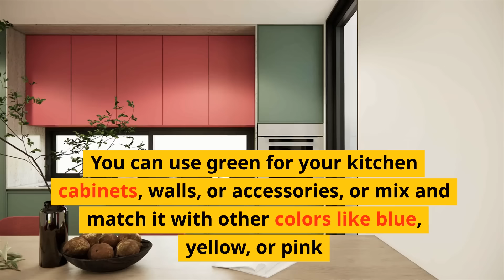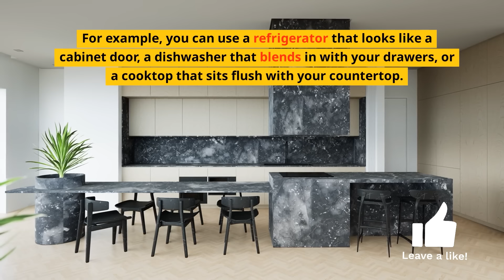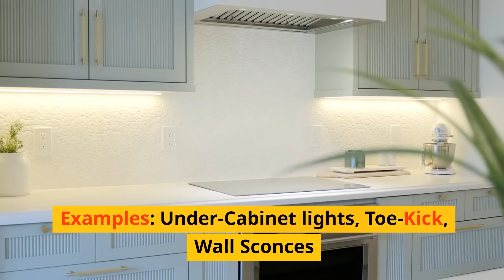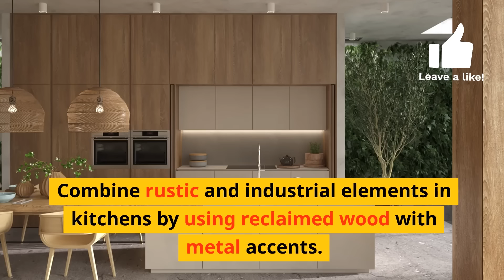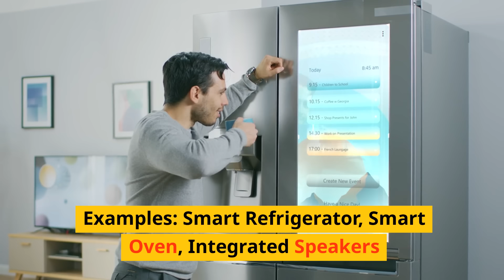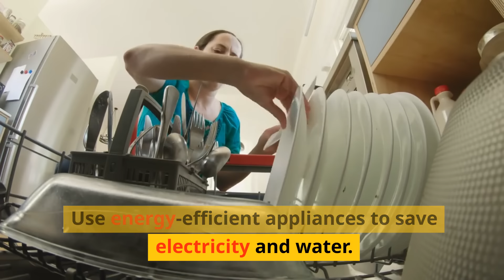2024 KITCHEN Design Trends - NO more WHITE KITCHENS!!!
Today we're unveiling the most exciting Kitchen Design Trends for 2024. Get ready to renovate your kitchen into a stylish masterpiece.

For a FREE 30 Minute consultation to explore our VIRTUAL interior design services - book a 30 minute meeting with Carrie

We'll dive into the world of kitchen design, covering the hottest kitchen trends for 2024, including natural materials, bold colors, seamless integration, statement lighting, mix-and-match styles, tech-savvy solutions, and eco-friendly practices. Discover how to revamp your space, whether it's for a renovation project or a fresh interior decor update.

Our expert insights will guide you on how to embrace these interior design trends, making your kitchen both beautiful and functional.

Join the conversation by sharing your favorite trend in the comments below. Are you ready to embark on a kitchen transformation journey? Let's make 2024 the year of remarkable kitchen design!